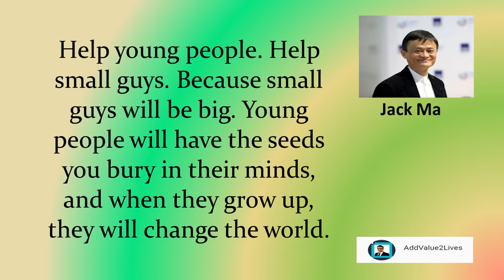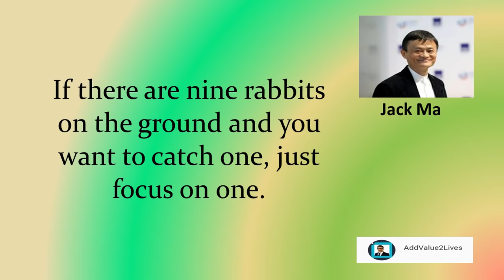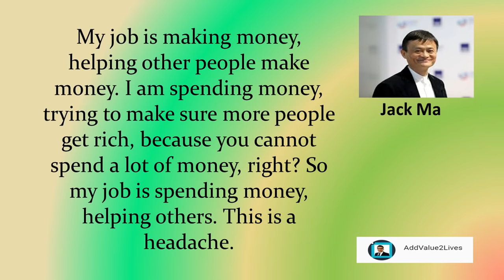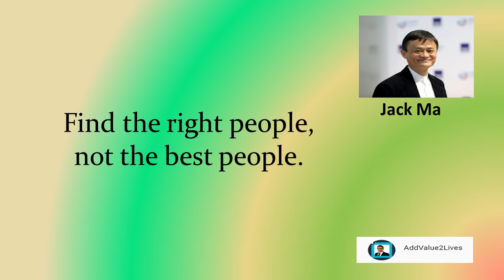Jack Ma Inspirational Quotes For Success (2018)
Help young people. Help small guys. Because small guys will be big. Young people will have the seeds you bury in their minds, and when they grow up, they will change the world.

I believe in two principles: Your attitude is more important than your capabilities. Similarly, your decision is more important than your capabilities!

If there are nine rabbits on the ground and you want to catch one, just focus on one.

If you've never tried, how will you ever know if there's any chance?

If you have a different mindset, you will have a different outcome: if you make different choices from your peers, your life will then be different from your peers.

The customer is number one, the employee is number two and the shareholder is number three. If the customer is happy, the business is happy, and the shareholders are happy.

What starting your company means: you will lose your stable income, your right to apply for a leave of absence, and your right to get a bonus. However, it also means your income will no longer be limited, you will use your time more effectively, and you will no longer need to beg for favours from people anymore.

My job is making money, helping other people make money. I am spending money, trying to make sure more people get rich, because you cannot spend a lot of money, right? So my job is spending money, helping others. This is a headache.

Find the right people, not the best people.

Giving up is the greatest failure.